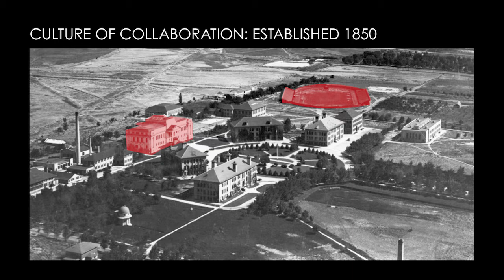U of U President Dr. Ruth V. Watkins - LDI 2018: On Utah's Culture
University of Utah President Dr. Ruth V. Watkins addressed the University of Utah Health Leader Development Institute (LDI) on her first official day in office. This clip highlights her thoughts on Utah's unique cultural strengths of collaboration and innovation. A success story and a sound foundation for the future.